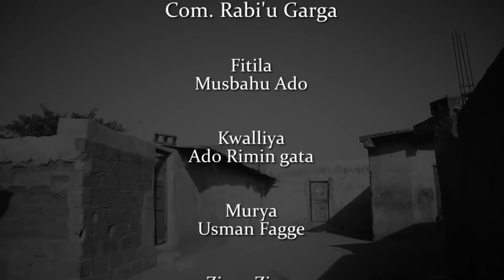'yata ta sa na ƙaunaci malamin makarantar ta - Hausa Movies 2020 | Hausa Film 2020